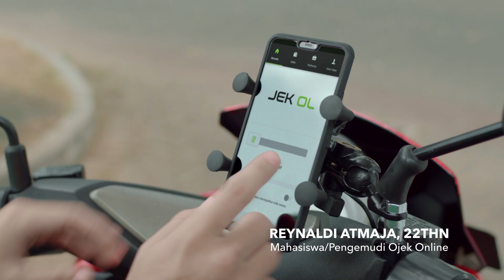KIT Motor Quick Shine – Ojek Online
KIT Motor Quick Shine
Merupakan produk perawatan motor yang praktis dan cepat dalam penggunaannya, tinggal semprot dan seka, mengkilapkan motor dalam sekejap. Mengandung Hydrophobic Polymer yang dapat mengkilapkan motor sekaligus memberikan lapisan Anti Static dan Water Beading pada bodi motor sehingga debu dan air tidak menempel kembali serta melindungi motor.